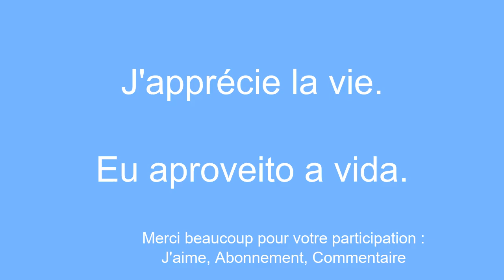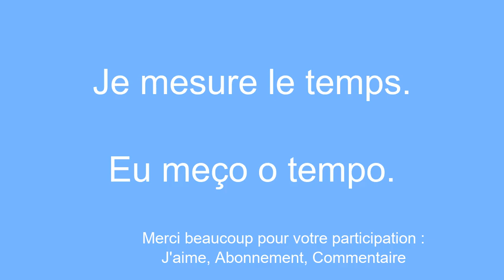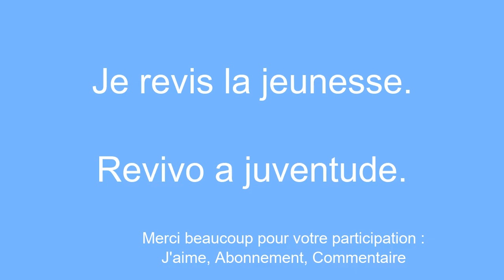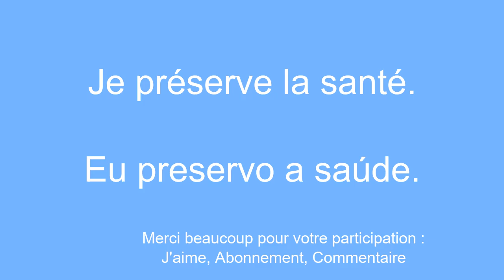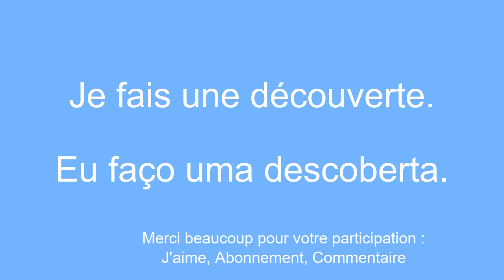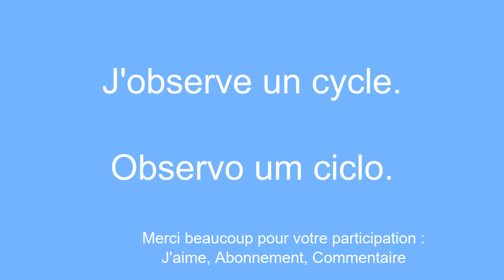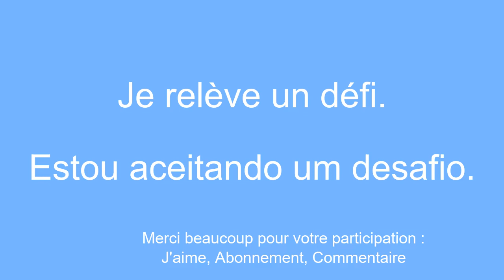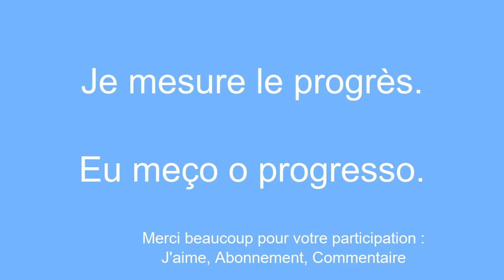Apprendre le portugais simple et rapide